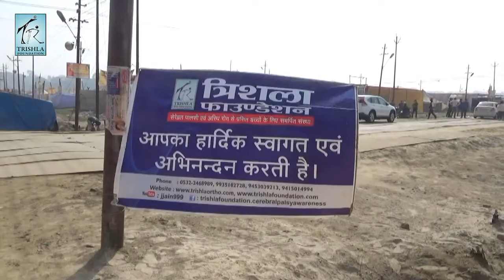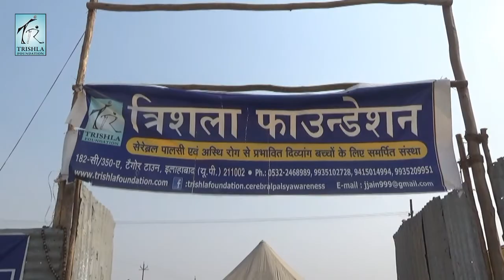Visit to Triveni sangam & magh mela camp office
We took all our parents & their children with CP to Magh mela camp office and triveni sangam on 28th Jan 2018 as part of outdoor activity & social interaction program. this program at regular interval boost up moral of our children and their family. these program gave them new source of energy for further work. more info about cerebral palsy